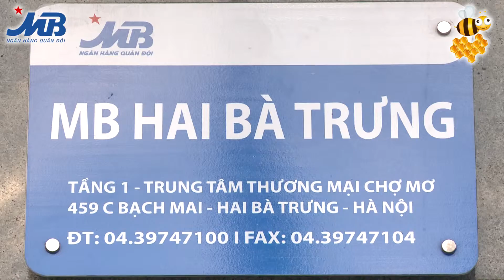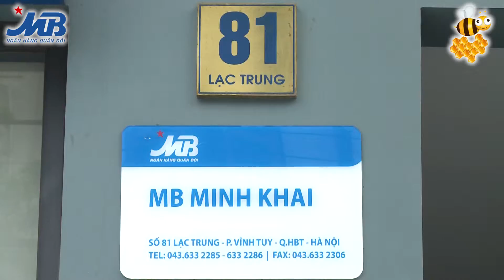Cuộc thi Golden Bee_Ngân hàng MB